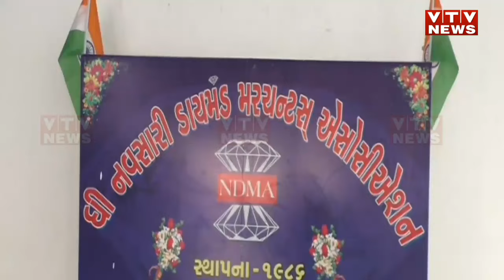Navsari News: હીરા ઉદ્યોગને મંદીનું ગ્રહણ!, નવસારીમાં હીરાના 200 કારખાના બંધ I VTV GUJARATI